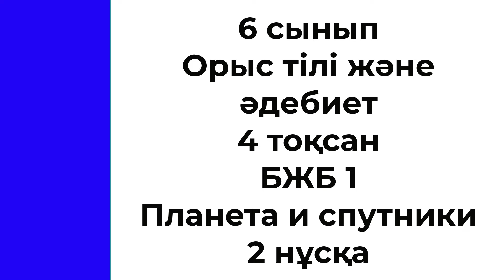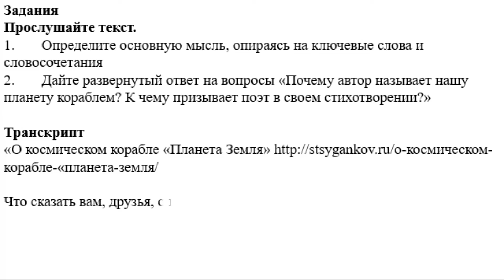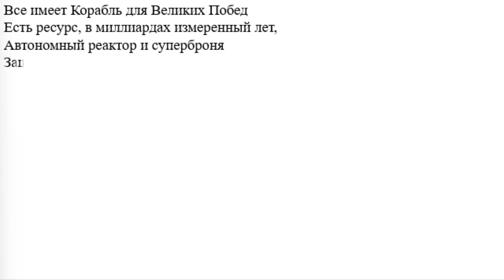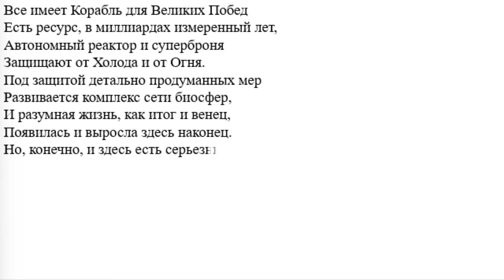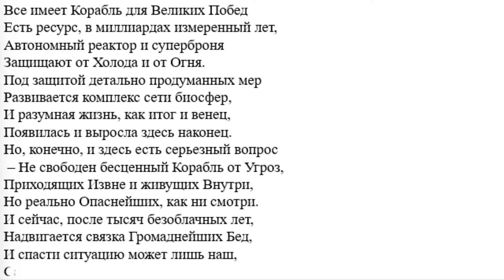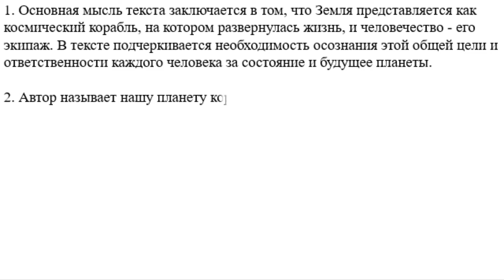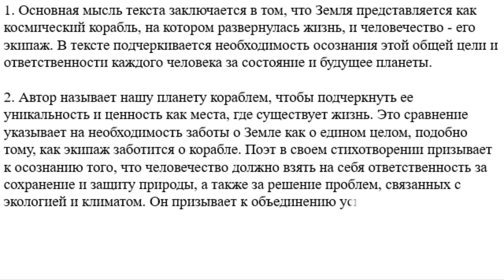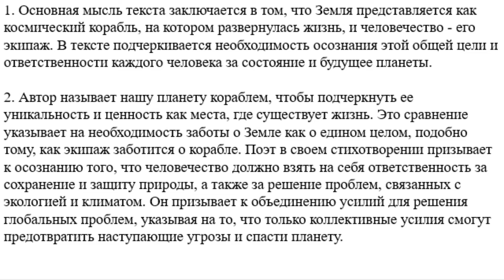6 сынып Орыс тілі және әдебиеті 4 тоқсан БЖБ 1 Планеты и спутники 2 нұсқа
6 сынып Орыс тілі және әдебиеті 4 тоқсан БЖБ 1 Планеты и спутники 2 нұсқа
Задания

Прослушайте текст.
1. Определите основную мысль, опираясь на ключевые слова и словосочетания
2. Дайте развернутый ответ на вопросы «Почему автор называет нашу планету кораблем? К чему призывает поэт в своем стихотворении?»

Что сказать вам, друзья, о планете Земле?
Мы летим на Космическом Корабле,
Но не знаем – зачем, и не знаем – куда,
В этом – наша трагедия, наша беда.

Все имеет Корабль для Великих Побед
Есть ресурс, в миллиардах измеренный лет,
Автономный реактор и суперброня Защищают от Холода и от Огня.

Под защитой детально продуманных мер
Развивается комплекс сети биосфер,
И разумная жизнь, как итог и венец,
Появилась и выросла здесь наконец.

Но, конечно, и здесь есть серьезный вопрос
– Не свободен бесценный Корабль от Угроз,
Приходящих Извне и живущих Внутри,
Но реально Опаснейших, как ни смотри.
И сейчас, после тысяч безоблачных лет,
Надвигается связка Громаднейших Бед,
И спасти ситуацию может лишь наш,
Сам Собой озабоченный экипаж.